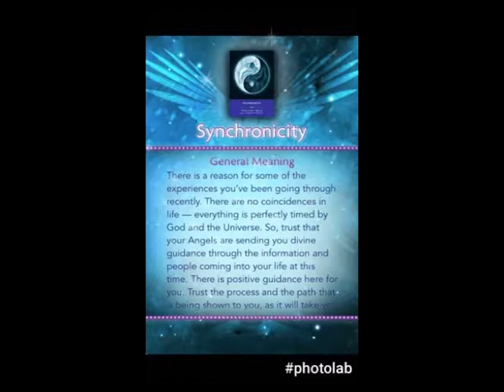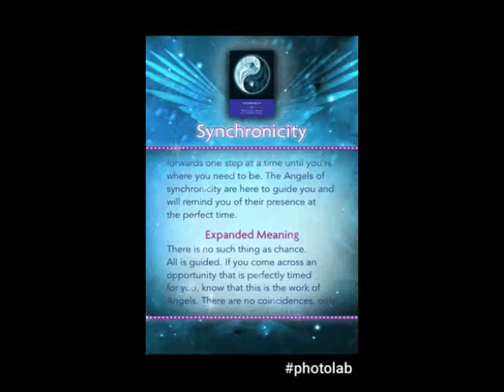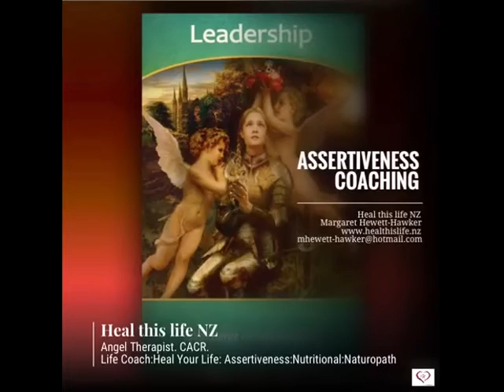CANCER July 2017 SYNCHRONICITY BY Kyle Gray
"Thank you Angels I trust your well-times guidance and signs"

I invited you to start weekly Spiritual Practices (can be based on the book Angel Therapy & Angel Therapy Oracle cards with Angelic healing methods created by Doreen Virtue)
Spiritual practices you may want to include:
- Daily prayer
- Daily affirmations
- Daily or twice daily gratitude
- Meditation
- Visualisation

I appreciate your time and I'm very grateful🌟

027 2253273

Access Consciousness BARS® Practitioner 2017
Access Consciousness

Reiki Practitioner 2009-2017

If you would like BARS, Angel Reiki & Healing Therapy, Life-Coaching: Heal Your Life, Assertiveness or Nutritional- and or an Angel card reading ( prayers or affirmations in this format via email or uploaded to a private link on YouTube ( that only you can see) or ‘Facebook messenger’)

healthislife.nz
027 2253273